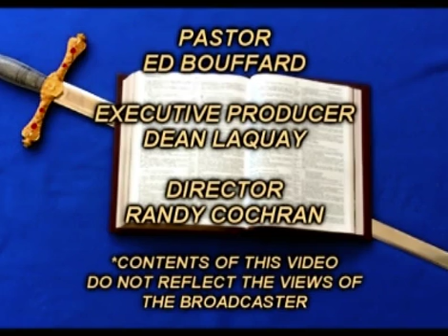What Saith The Scriptutes